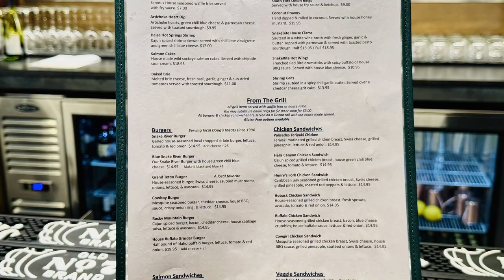Clip - The SnakeBite restaurant moves into the newly renovated IOOF building!